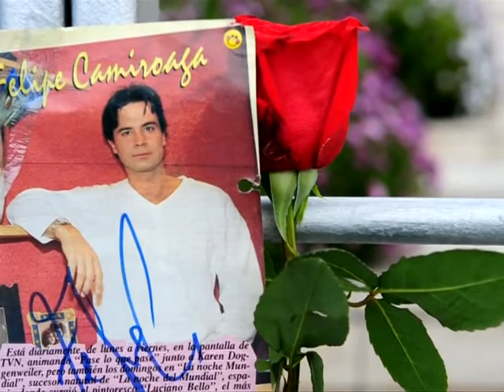Chilenos se agolpan frente a canal de periodistas desparecidos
Seguidores del periodista chileno, Felipe Camiroaga, estrella del canal TVN (Televisión Nacional de Chile), desaparecido en un accidente de aviación junto a varios compañeros, acudían el 3 de septiembre al canal para rendirle homenaje. Veintiuna personas viajaban a bordo del avión que cayó al mar la víspera cerca de la isla Robinson Crusoe, en el océano Pacífico.